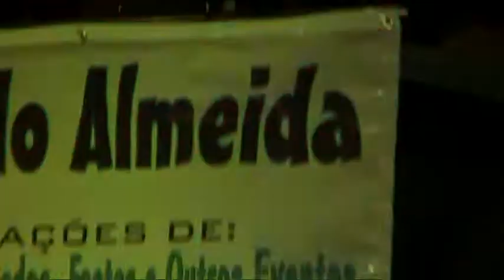Gonçalo Almeida - Baile nos Couços nos Festejos em Honra de S.João - Marchas Populares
♪ Gonçalo Almeida ♪
Animações: Casamentos, Baptizados, Festas e Outros Eventos